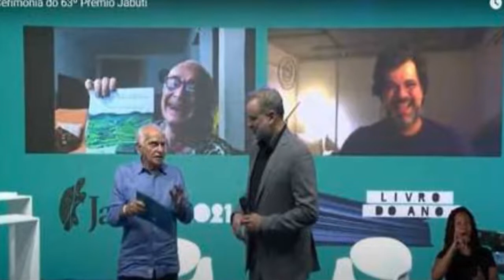Prêmio Jabuti 2021: 'Sagatrissuinorana', de Nelson Cruz e João Luiz Guimarães, ganha como Livro do A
63ª edição da principal premiação de literatura do Brasil homenageia Ignácio de Loyola Brandão como personalidade literária do ano. Veja lista completa de vencedores.

Prêmio Jabuti 2021: 'Sagatrissuinorana', de Nelson Cruz e João Luiz Guimarães, ganha como Livro do Ano

Acessado em: 26 de novembro de 2021 às 06:45